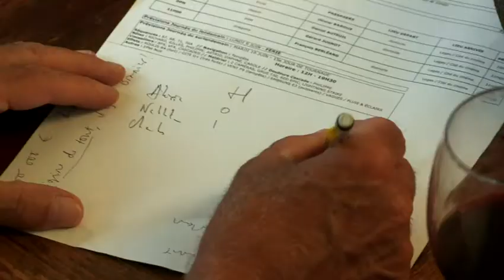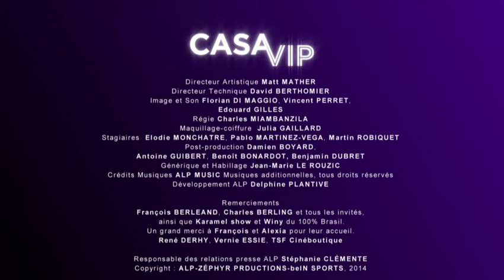Gyselle Soares aapresentadora França -Casa Vip